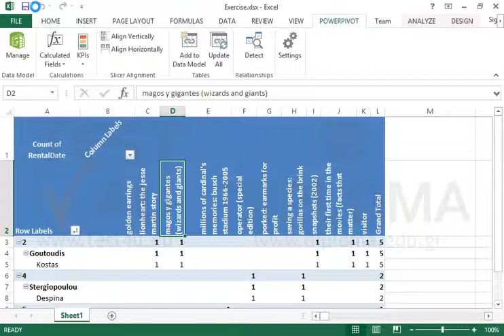Change the hierarchy name of the Customers table, from Address Info to Contact.